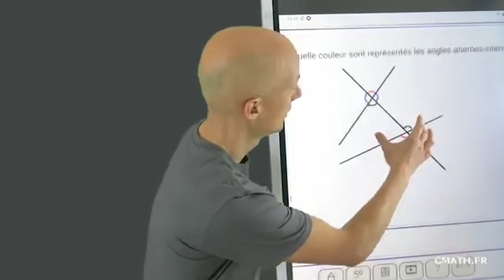Holy Cow, this is Crazy! | Bicycle Touring France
Bicycle Touring France:

We start our adventure with a few setbacks but try to stay positive and make the most of it. We explore the beautiful and mountainous Jura region in France where the leaves are slowly changing into their warm autumn colours. Cows are our constant companions and we like to think we’ve grown a special relationship to them. After finishing our dinner in a small mountain village, we are invited to stay in a couple’s garden and are in for a special surprise. We finish this episode in the Haut-Jura where we discover how small the world really is….